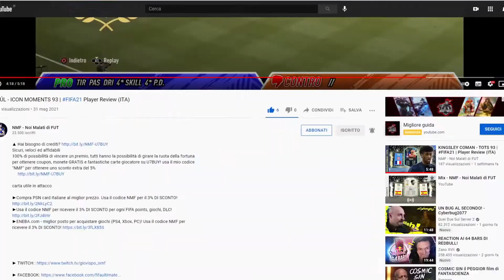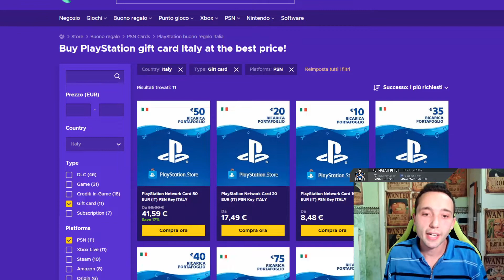JONATHAN BAMBA - TOTS 92 | FIFA21 Player Review (ITA)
100% di possibilità di vincere un premio, tutti hanno la possibilità di girare la ruota della fortuna per ottenere coupon, monete GRATIS e fantastiche carte giocatore su U7BUY! usa il mio codice "NMF" per ottenere uno sconto extra del 5%

buon esterno per la Ligue 1